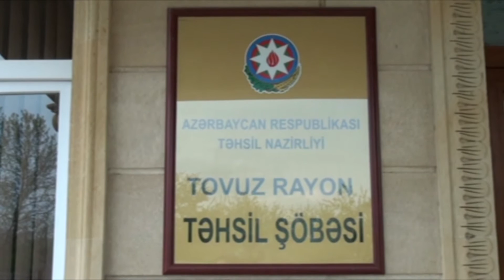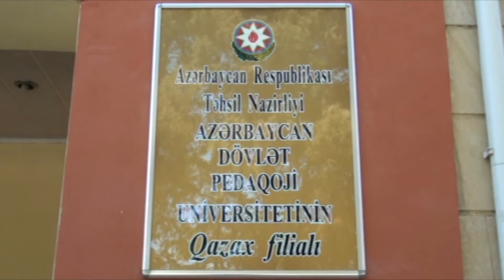Qazaxda saxta diplom qalmaqalı böyüyür